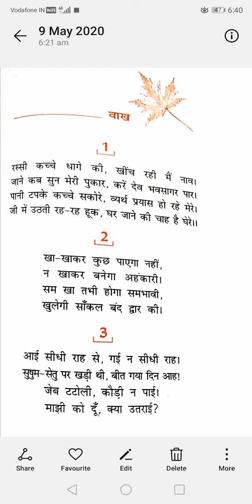Class 9 Hindi Chapter 10 - Vaakh (वाख) - 1st paragraph explanation and question & answers